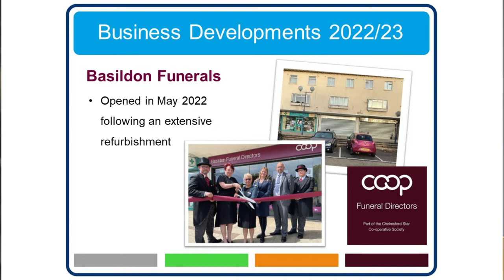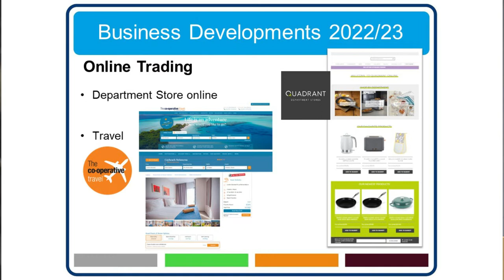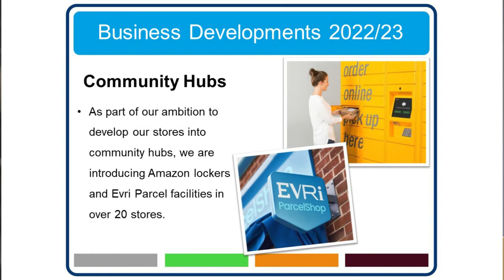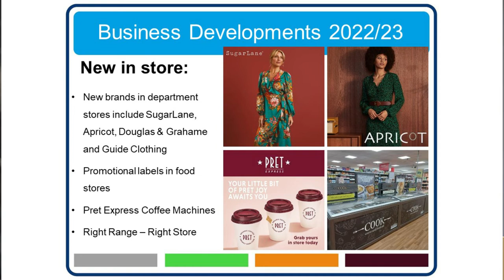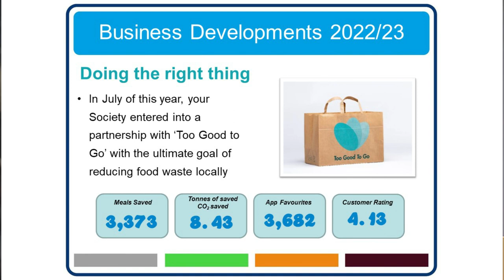A report of Chelmsford Star Co-op's Business Developments over the last 6 months - as October 2022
Chelmsford Star Co-op's Chief Operations Officer, Brendan Smith, provides an update on the Society's Business Developments including an update on its food and department stores, travel agents and funeral homes. This covers the half-yearly period of 30th Jan - 13th Aug 2022.

This presentation has been taken from the Society's Interim Meeting on 10th October 2022, which took place at Chelmsford city's Council Chambers.